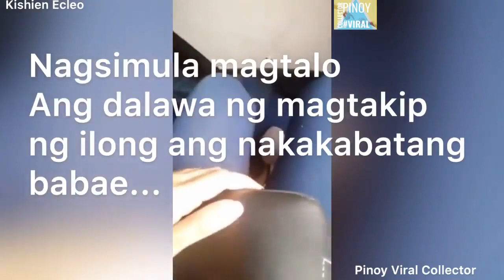DALAWANG BABAE NAG-AWAY SA LOOB NG BUS | Pinoy Trending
Credits to Pinoy VIRAL Collector on Facebook.com